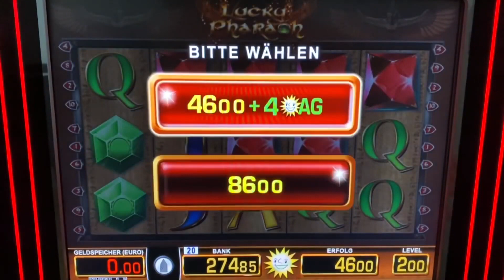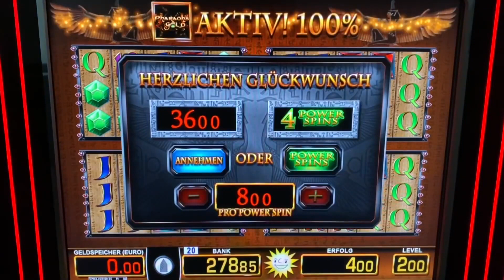Lucky Pharao auf 8€ POWER SPINS 🔥 RUBIN GEWINN MERKUR Magie Spielhalle